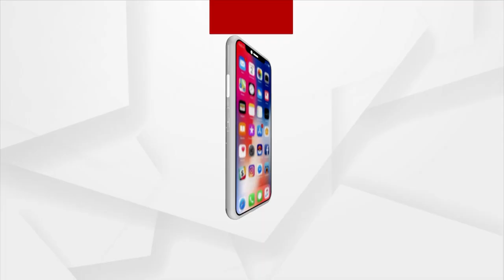Nibedita Pradhan, Cuttack's First Mayor Passes Away At 60